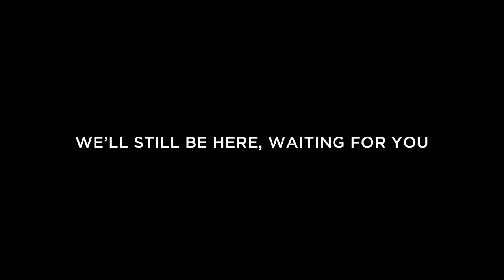Thank you for staying at home. We’ll still be here, waiting for you | Visit Cascais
Cascais Visitors & Convention Bureau

Production House - Garage Films
Director - Roger Serrasqueiro
Owner &CEO - Miguel Varela
Owner&Line Producer - Cláudia Costa
Executive Producer - Sofia Miranda
DOP - Wiliam Sossai
Grading - Paulo Inês
Post Production - Ingreme
Sound Studio - Ameba/ Victor Mingates
Production Advisers -  pro(u)d